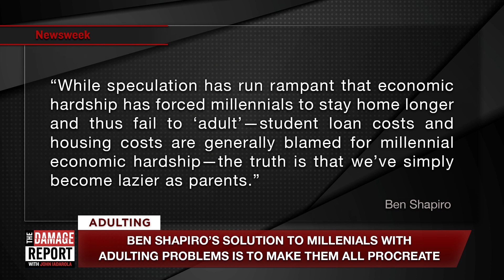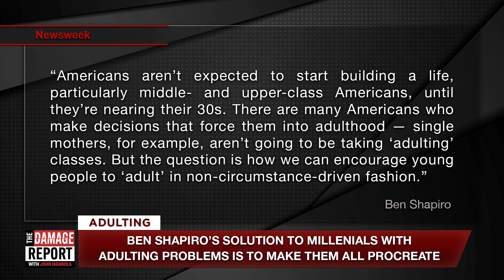Ben Shapiro Lectures Millennials On "Adulting"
Ben Shapiro wants to teach you about "adulting." Brett Erlich and Brooke Thomas discuss Ben Shapiro's comments on The Damage Report.